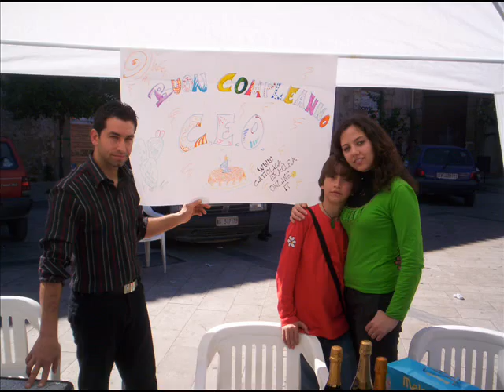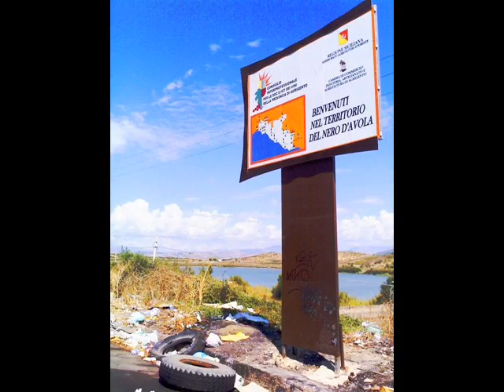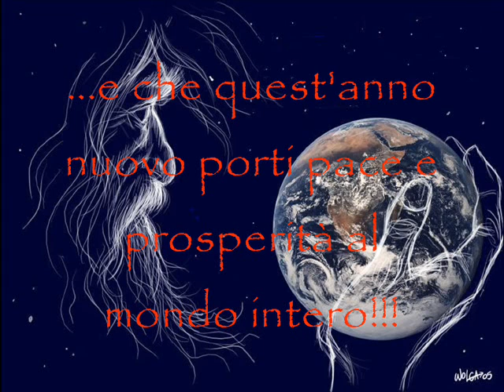Addio "2007"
Immagini e ricordi dell'anno che è passato.